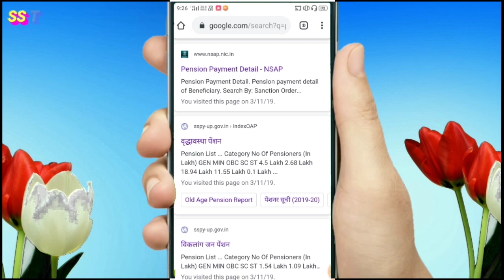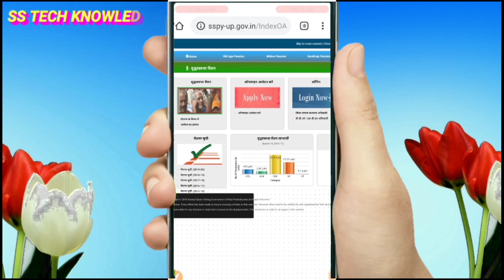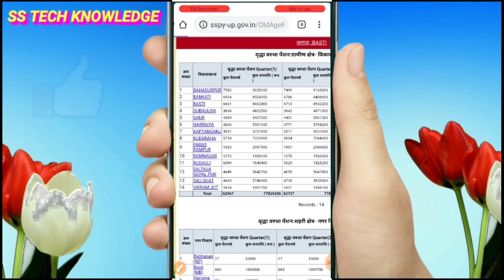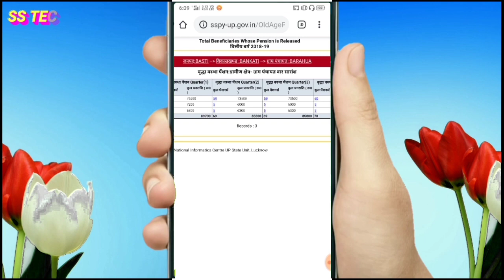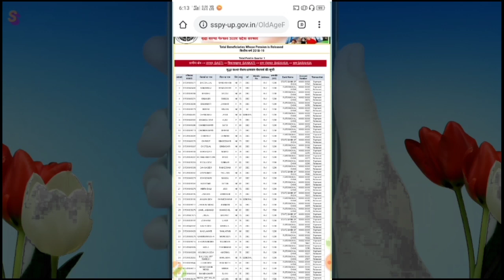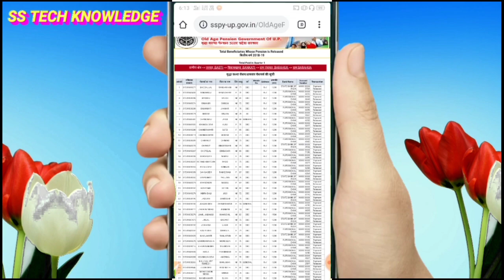vridha pension list kaise dekhen | biklang pension list kaise dekhen | nirasrit mahila pension list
is video me Maine bataya hai ki aap apne Ghar ke vridha byakti ya viklang byakti ka pension list kaise dekh sakte hai apne mobile se, agar aapko aisi hi video dekhna pasand hai to mere is channel SS Tech Knowledge ko subscribe jarur karle.